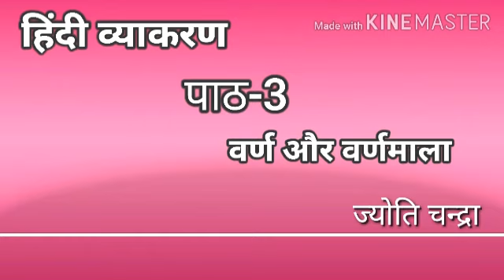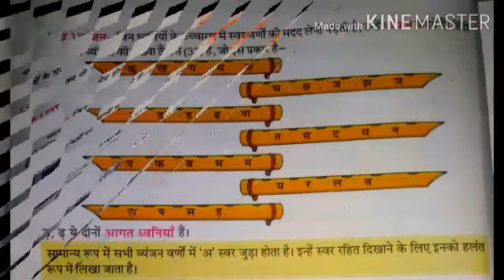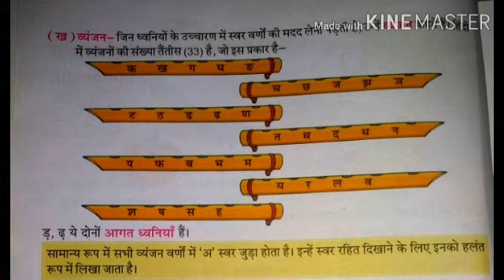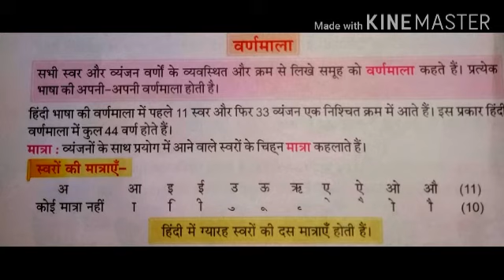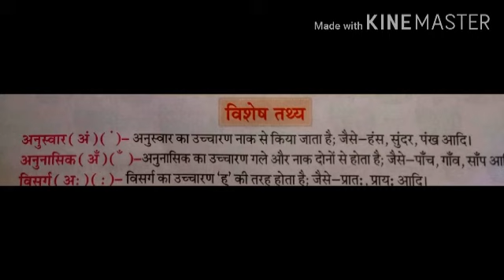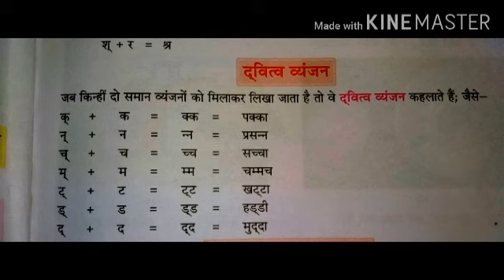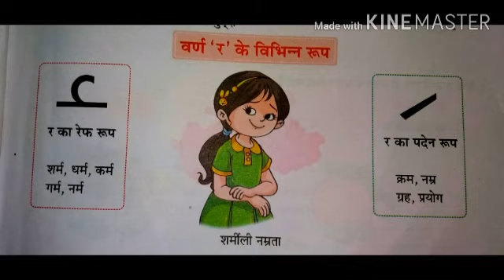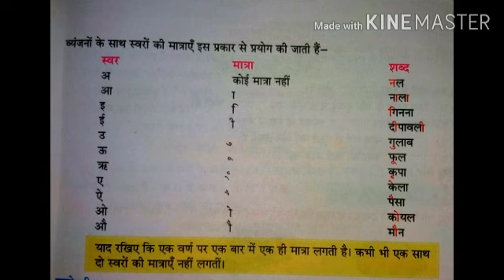Class IV Hindi Language-Ch-3 Varn Aur Varnmala